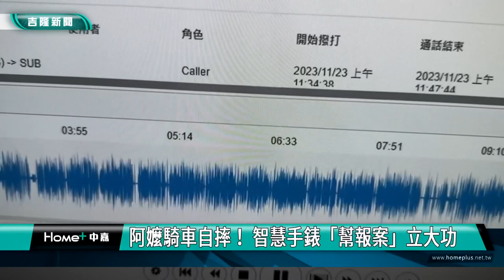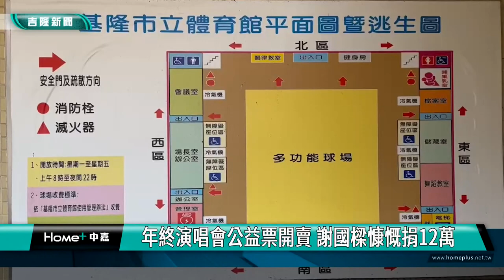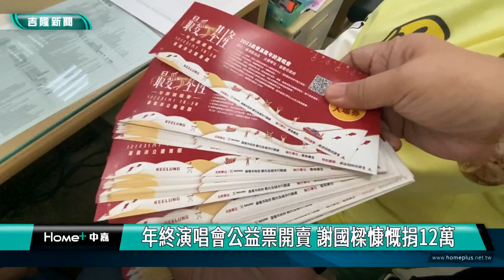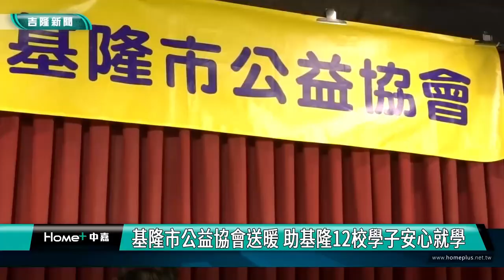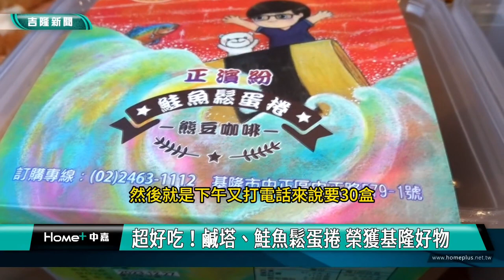中嘉基隆新聞-20231212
00:20 止滑條貼在溜滑梯扶手 七堵永平公園兒童流血
03:51 阿嬤騎車自摔昏迷！ 智慧手錶「幫報案」立大功
05:39 新手駕駛！18歲男租車出遊 打滑撞貨車
07:15 年終演唱會公益票開賣 謝國樑慷慨捐12萬
09:05 讓長者吃得更健康  衛生局推高齡友善健康共餐
13:15 公益協會送暖 助基隆12校學子安心就學
15:12 建德國中仁愛國小聯合舞展"舞藝薪傳"
16:27 基隆後備指揮部 指揮官交接佈達典禮
20:00 甜點控週週報到 水果系列蛋糕收口袋
22:53 燈塔教育節 謝國樑分享打造共融有愛教育

臉書追起來
Home 中嘉- 吉隆有線電視

趣聞不漏接
吉隆官網(中嘉新聞)

喜歡看電視?